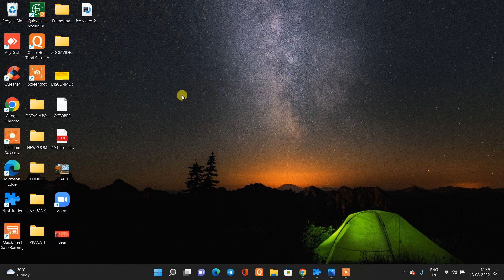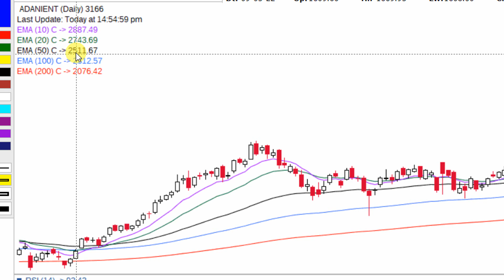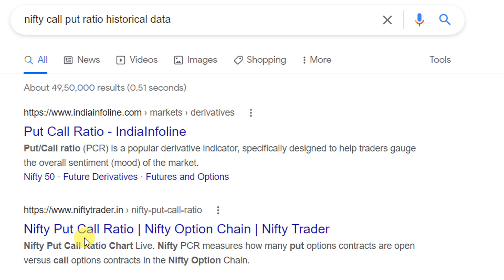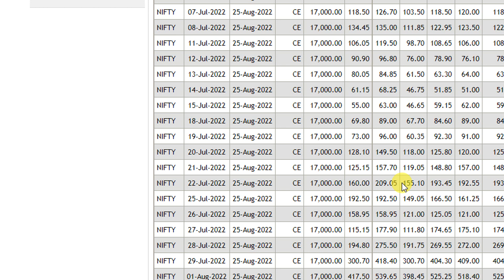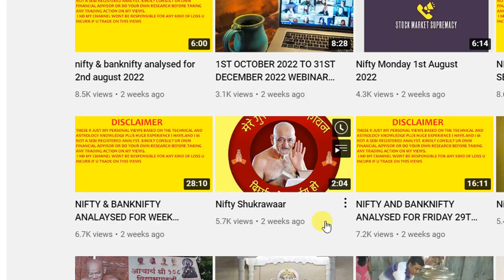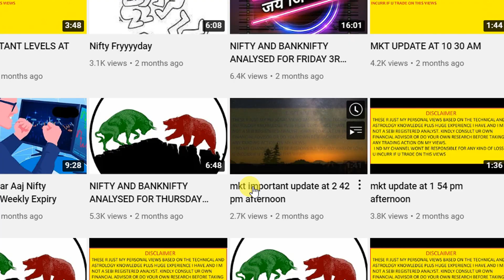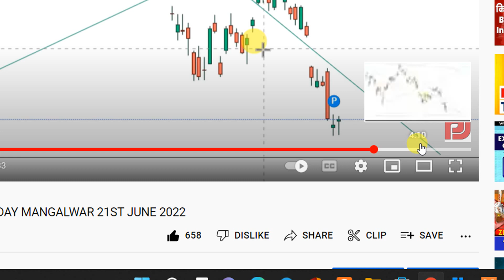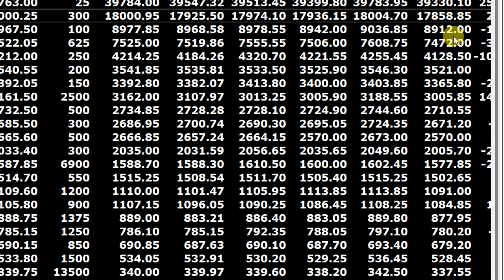NIFTY FINALLY 18000 IN FUTURES CAME WHAT NEXT 16000 OR 15000 OR 19000